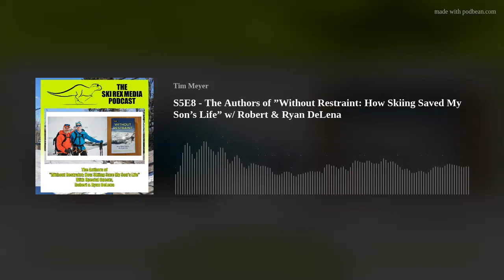S5E8 - The Authors of ”Without Restraint: How Skiing Saved My Son’s Life” w/ Robert & Ryan DeLena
This podcast episode may sound familiar to some of you. That would be because this is the same episode featuring Robert &amp; Ryan DeLena that debuted during the summer show. But, even though it did okay then, I think it will do much better during the season. The Ski Rex Media Podcast is always more popular during the snow sports season here in the East. Plus, I was just hanging out with the authors in Boston at the Snowbound Expo and we had so much fun there that I wanted to give them another run. Right? So, if you heard this one during the summer, thank you for listening then. If you are hearing this for the first time, thank you for listening now.

If you'd like to pick up a copy for yourself...hard copy, audiobook, or ebook, I have some links for you:
Amazon (Hard Copy, Audio Book, eBook)

For even more places to purchase the book, more about the authors, and contact and social media links, head to the DeLena's

As we talked about in the episode, if you would like to follow along with Robert & Ryan's adventures, follow them on Instagram. @extreme_ryan_delena and @robert.delena. You can also check out Ryan's YouTube channel at @extreme_ryan_delena.

Be sure to check out the Ski Rex Media Partners, as well:
for more from Ski Rex Media, which includes links to social media, contact links, merch, and a link to the Ski Rex Media Patreon page, which is Subscribing there gets you the podcast on Sunday instead of Wednesday, priority call-ins during live streams, bonuses, and other tasty tidbits.